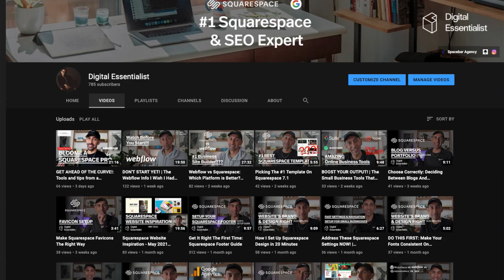Welcome to the Digital Essentialist Channel